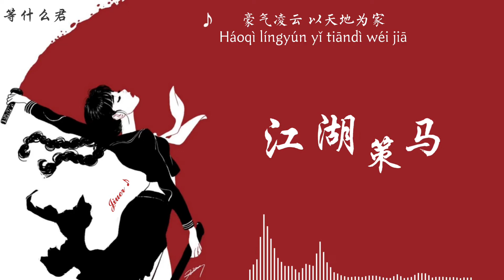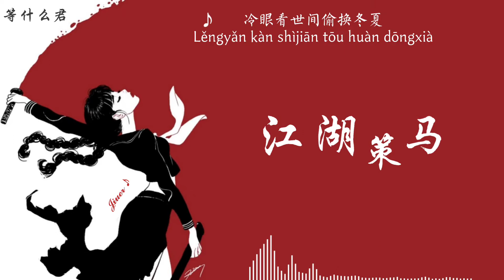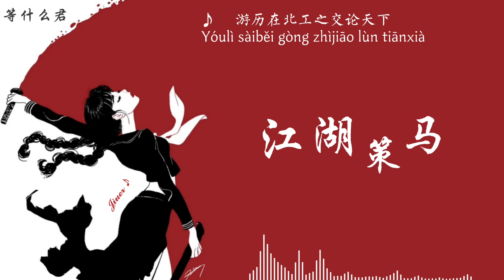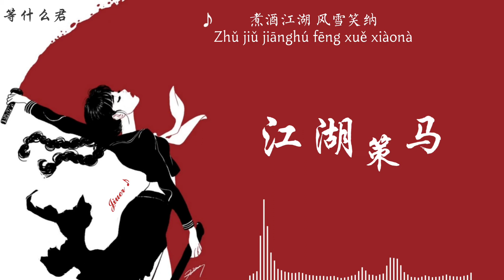等什么君 《江湖策马》(DJ沈念版) Giang Hồ Sách Mã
英雄当江湖策马
醉梦看花 任驰骋天涯
若挥剑如虹 何惧恩怨厮杀
心中有正气 我自为侠
英雄当江湖策马
豪气凌云 以天地为家
若踏过千山 掸去眉间霜花
煮酒江湖 风雪笑纳

路过江南与佳人颂风雅
拈来一身雪月皆入我画
谁人笑多情不羁潇洒
冷眼看世间偷换冬夏
经沧海 皆不 如她
游历塞北共至交论天下
只道生死不过一捧黄沙
所谓功名利禄全抛下
云游四海心了无牵挂
揽山河 风云叱咤
英雄当江湖策马

揽山河 风云叱咤
英雄当江湖策马

Yīngxióng dāng jiānghú cè mǎ
zuì mèng kàn huā rèn chíchěng tiānyá
ruò huī jiàn rú hóng hé jù ēnyuàn sīshā
xīnzhōng yǒu zhèngqì wǒ zì wéi xiá
háoqì língyún yǐ tiāndì wéi jiā
ruò tàguò qiān shān dǎn qù méi jiān shuāng huā
zhǔ jiǔ jiānghú fēng xuě xiàonà

Lùguò jiāngnán yǔ jiārén sòng fēngyǎ
niān lái yīshēn xuě yuè jiē rù wǒ huà
shéi rén xiào duōqíng bùjī xiāosǎ
lěngyǎn kàn shìjiān tōu huàn dōngxià
jīng cānghǎi jiē bùrú tā
yóulì sàiběi gòng zhìjiāo lùn tiānxià
zhǐ dào shēngsǐ bùguò yī pěng huáng shā
suǒwèi gōngmíng lìlù quán pāo xià
yúnyóu sìhǎi xīn liǎo wú qiānguà
lǎn shānhé fēngyún chìzhà